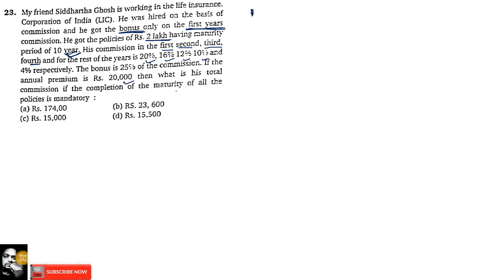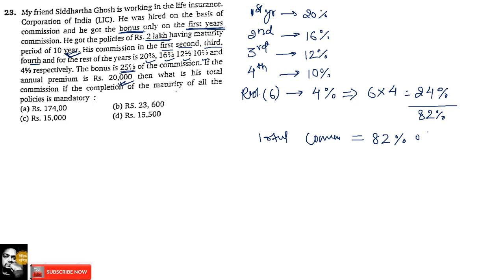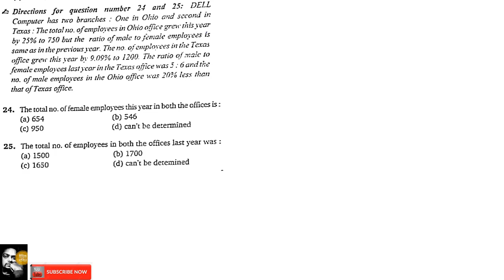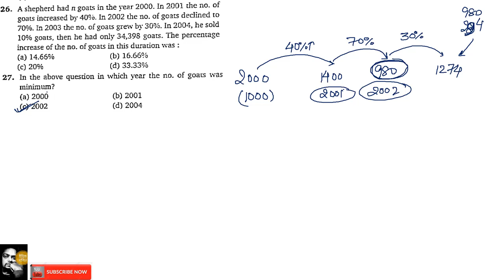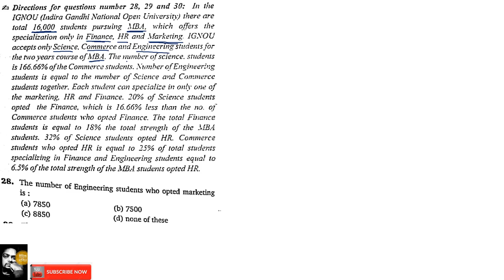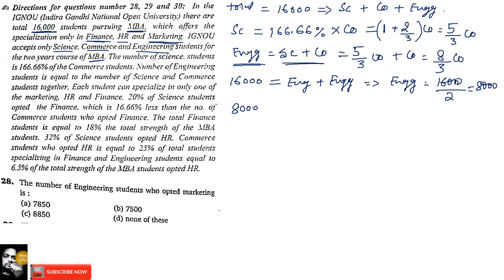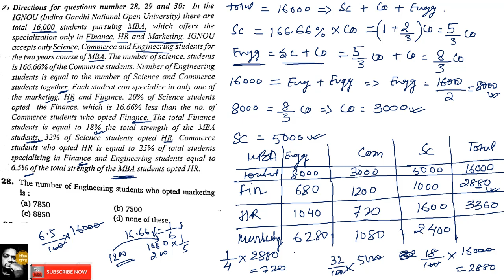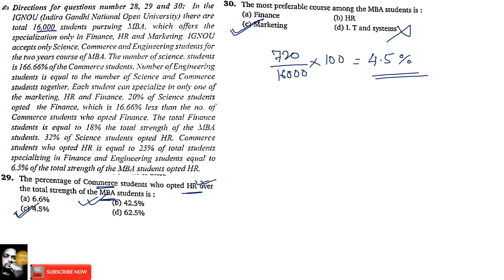Quantum Cat By Sarvesh k Verma Solution Series 4 Percentage part 9(ssccgl/chsl/cpo exams)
In this video you will find solution of Quantum Cat book written by Sarvesh K Verma. This book is very very important for ssc cgl/chsl/cpo , cat/mat/xat exams and any other competitive exams.